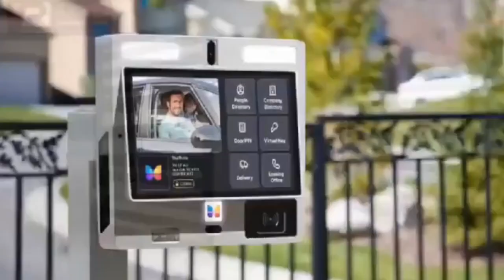side chicks runs for help after A Married Man Chop Her Ăɦʯŝ